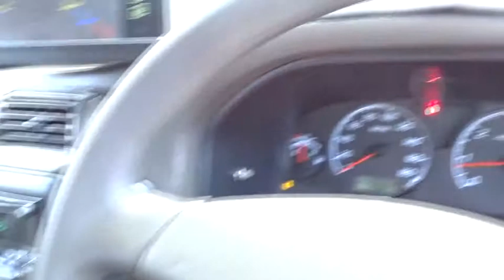2002 NISSAN PATROL Brisbane, Gold Coast, Ipswich, Archerfield, Moorooka, QLD 8008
New 2002 NISSAN PATROL available in Archerfield, Queensland at Wholesale House. Servicing the Brisbane, Gold Coast, Ipswich, Moorooka, QLD area.

Wholesale House
831 Beaudesert Rd